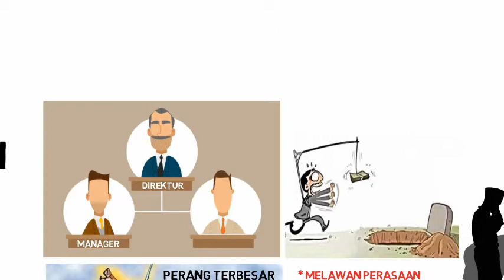ALLAH TAHU YANG TERBAIK (Ust. Adi Hidayat) Mizan Amal Dakwah Animation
Semoga dengan animasi singkat ini dapat memberikan sedikit ilmu dan motovasi yang bermanfaat bagi rekan rekan semua Aamiin